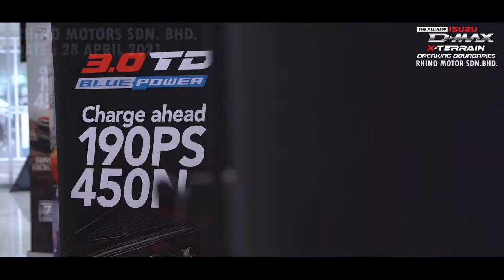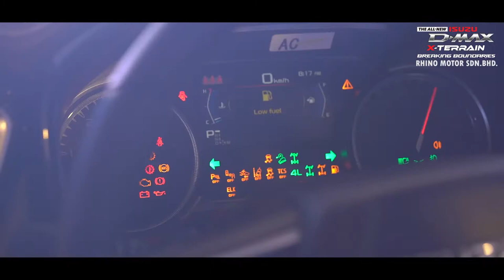ISUZU D-MAX X-TERRAIN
Isuzu launches their new Pick Up Trucks! Perfect for adventurous trails!